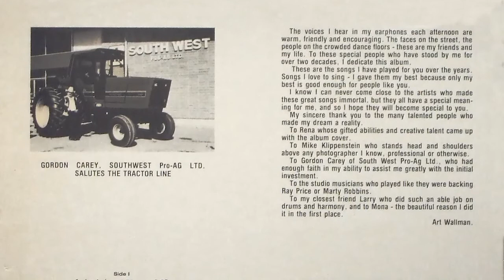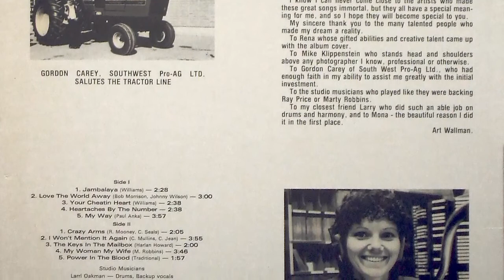I Won't Mention It Again - Art Wallman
From the Album: Art Wallman Country CKSW

Art Wallman performs a cover of I Won't Mention It Again, written by Cameron "Cam" Mullins and Carolyn Jean Yates, and originally recorded by Ray Price.

Internet Archive: Coming Soon

This channel is dedicated to recording this music over to digital and uploading it to digital platforms (youtube) to preserve them for future generations. While the title specifically states Saskatchewan, it will also feature other local artists from across Canada and the United States.